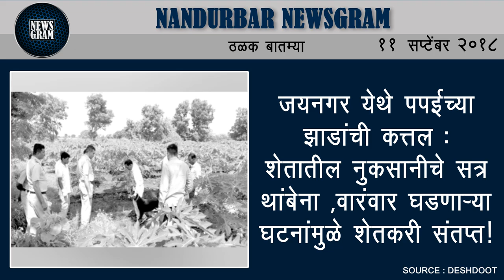Nandurbar Newsgram | Nandurbar News | Today's News Headlines | 11 September 2018